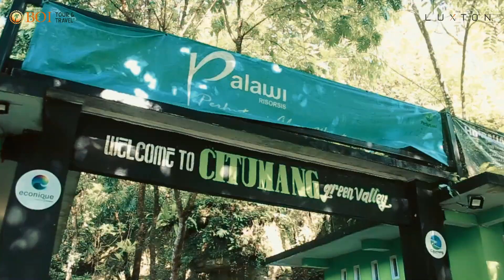BATCH 2 THE LUXTON HOTEL BANDUNG GOES TO PANGANDARAN